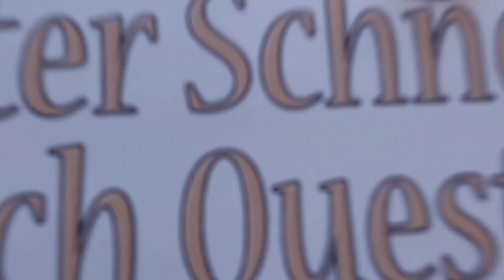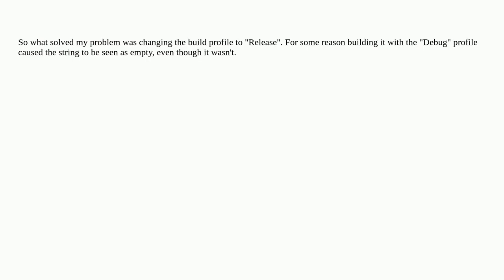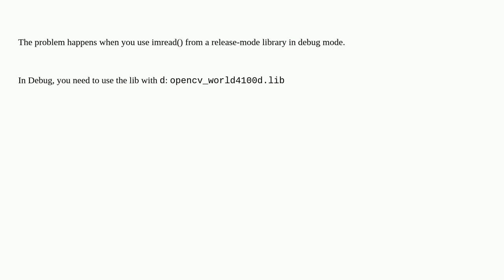OpenCV won't read the image even though the path is correct, string appears empty (imread_(''): c...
OpenCV won't read the image even though the path is correct, string appears empty (imread_(''): can't open/read file: check file path/integrity)

A special thanks goes out to the community

  visual-studio string opencv c++